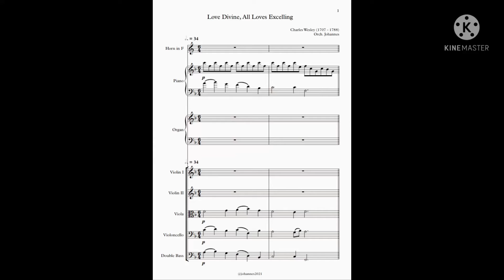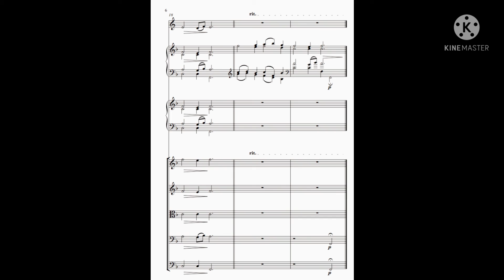Love Divine, All Loves Excelling Orchestration /Orkestrasi (Sheet Music) - Charles Wesley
The Hymn Maker

Song : Charles Wesley (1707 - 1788)
Orch : @johannes_miraclemusica

Charles Wesley bersama dengan saudaranya John Wesley adalah seorang Pendeta & pendiri gerakan/gereja Methodist.